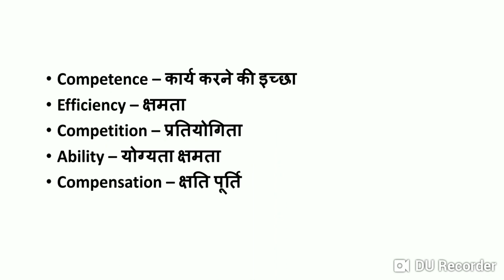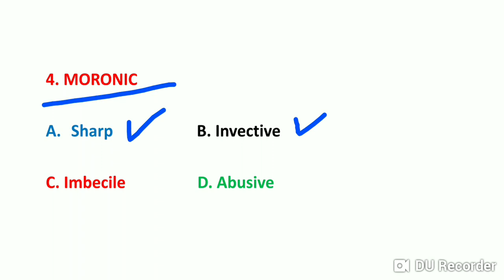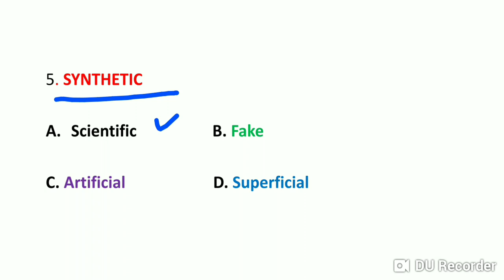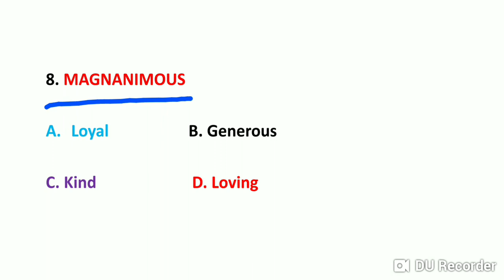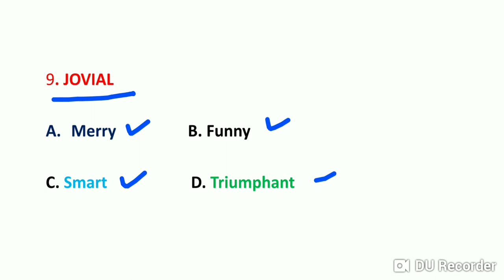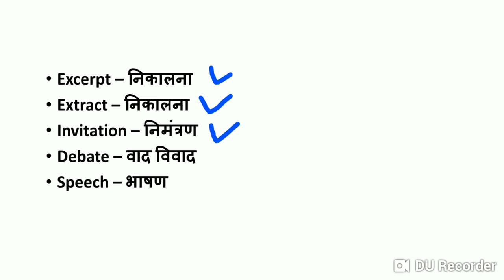Top 10 important questions for English synonyms । बार बार पूछे जाने वाले synonyms । set-10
Hello friends
In this video we are going to discuss  top 10 important questions for English synonyms , बार-बार पूछे जाने वाले synonyms , synonyms for all competitive exams , top 10 English synonyms , top 10 best English synonyms , synonyms and antonyms for all competitive exams , synonyms by informational English , top 10 selected English synonyms ,  English synonyms with hindi , solved English synonyms questions , best synonyms practice set , सभी पेपर में बार-बार पूछे जाने वाले synonyms.